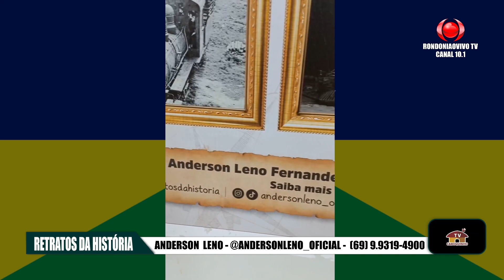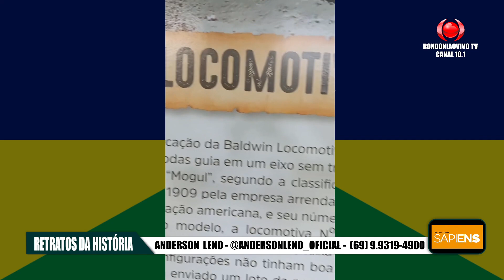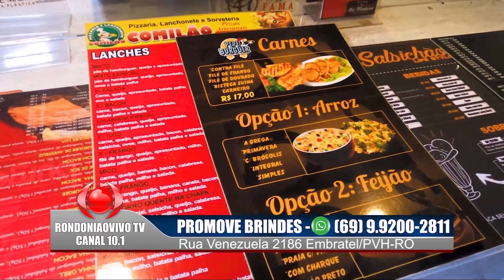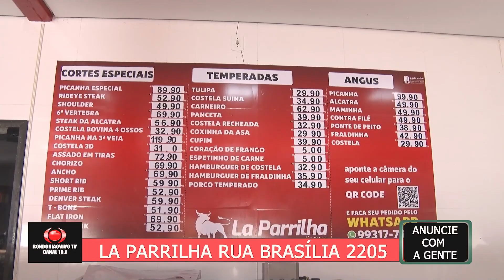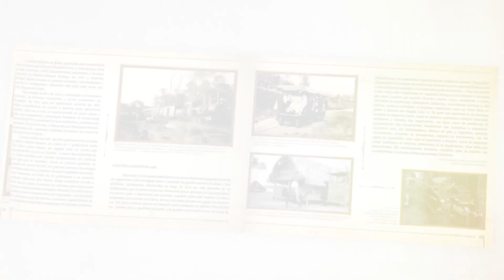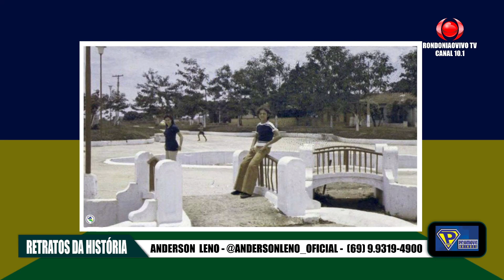#39 RETRATOS DA HISTORIA